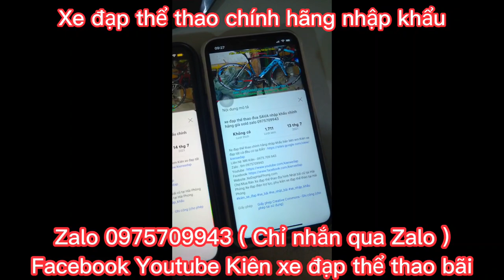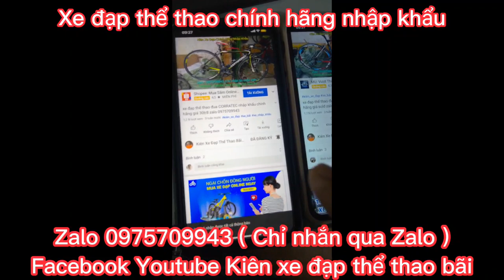Xe Đạp Địa Hình XDS NCE300 nhập khẩu chính hãng giá ĐÃ BÁN Zalo 0975709943